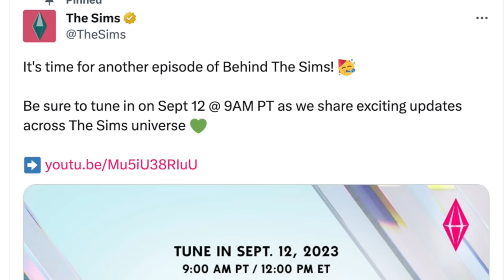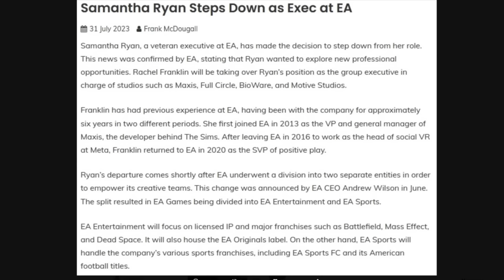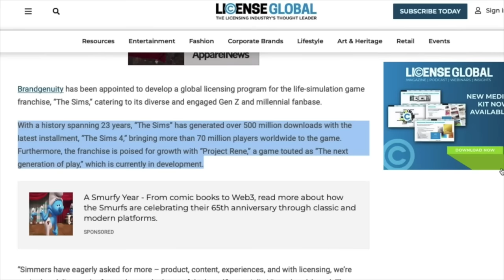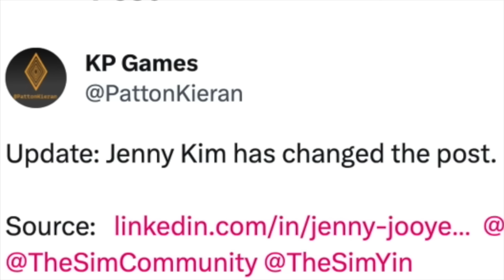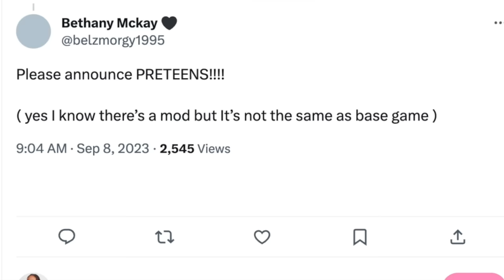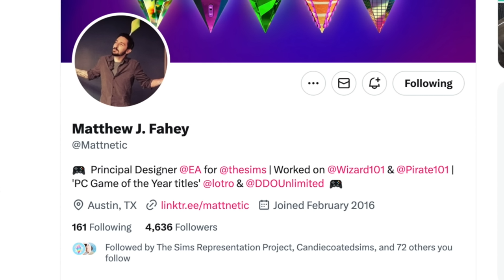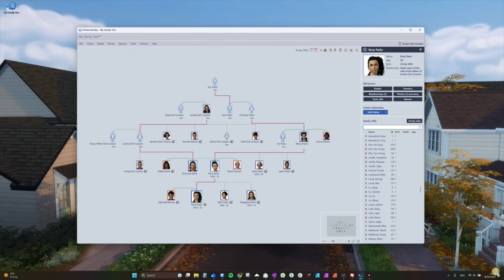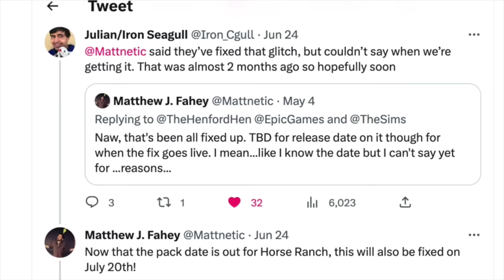🚨Sims Team Delays Bug Fixes & Add-ons Amid Behind the Sims Summit ! Plumtree App Shutdown & More !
Time Stamps:
00:00 Intro what’s comin up in todays video
00:43 Behind The Sims Summit
01:14 Speculation
04:32 Simmers Tweets & concerns
04:51 Sims Gurus Silent
05:31 Plum Tree App shutdown
06:50 Alternative
07:15 Bugs & Glitch fix being pushed back
08:40 My thoughts & opinions
09:37 Recap/Thank you 💓
10:08 Outro

Instagram.com/waterwavepro

▹AfroCuban
▹ I'm 5'1